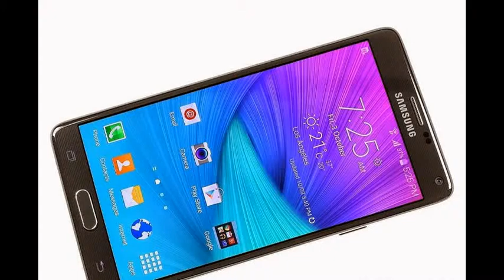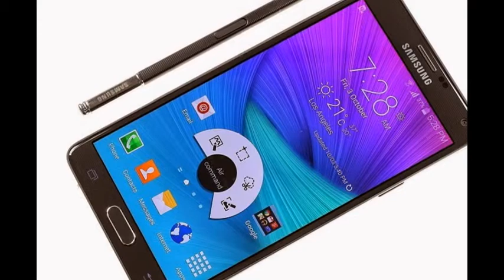Samsung Galaxy Note 4 Review - CPU Quad-core 2.7 GHz Krait 450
SM-N910F for Europe
SM-N910K/SM-N910L/SM-N910S for Korea
SM-N910C - Asia, Europe, South America
SM-N910FD - United Arab Emirates
SM-N910FQ - Turkey
SM-N910H - Asia-Pacific
SM-N910G - Singapore, India, Australia
SM-N910U - Hong Kong, Taiwan, Australia, New Zealand, Chile
SM-N910W8 - North America

GENERAL
2G Network GSM 850 / 900 / 1800 / 1900
3G Network HSDPA 850 / 900 / 1900 / 2100
   HSDPA 850 / 1700 / 1900 / 2100 - N910W8
4G Network LTE 700/800/850/900/1700/1800/1900/2100/2600
  (Bands 1, 2, 3, 4, 5, 7, 8, 17, 20) - N910F
   LTE 700 / 850 / 900 / 1700 / 1800 / 1900 / 2100 / 2600 TD-LTE 2300 / 2600 (Bands 1, 2, 3, 4, 5, 7, 8, 28,   38, 40) - N910G
   LTE 700 / 850 / 900 / 1700 / 1800 / 1900 / 2100 / 2600 (Bands 1, 2, 3, 4, 5, 7, 8, 12, 17) - N910W8

BODY
 - S Pen stylus

DISPLAY
Type :Super AMOLED capacitive touchscreen, 16M colors
Size :1440 x 2560 pixels, 5.7 inches (~515 ppi pixel density)
Multitouch :Yes
Protection :Corning Gorilla Glass 3

CAMERA
Primary  :16 MP, 5312 x 2988 pixels, optical image stabilization, autofocus, LED flash, check quality
Features :Dual Shot, Simultaneous HD video and image recording, geo-tagging, touch focus, face/smile detection,   panorama, HDR
Video  :2160p@30fps, 1080p@60fps, optical stabilization, dual-video rec., check quality
Secondary :3.7 MP, 1440p

FEATURES
OS :Android OS, v4.4.4 (KitKat)
Chipset :Qualcomm Snapdragon 805 (SM-N910S)
Exynos :5433 (SM-N910C)
CPU :Quad-core 2.7 GHz Krait 450 (SM-N910S)
Quad-core 1.3 GHz Cortex-A53 & Quad-core 1.9 GHz Cortex-A57 (SM-N910C)
GPU :Adreno 420 (SM-N910S)
Mali-T760 (SM-N910C)
Sensors :Accelerometer, gyro, proximity, compass, barometer, gesture, UV, heart rate, SpO2
Messaging :SMS(threaded view), MMS, Email, Push Mail, IM
Browser :HTML5
Radio :No
GPS :Yes, with A-GPS, GLONASS, Beidou
Java :Yes, via Java MIDP emulator
Colors :Frosted white, Charcoal black, Bronze Gold, Blossom Pink
  - Fast battery charging: 60% in 30 min (Quick Charge 2.0)
 - ANT+ support
 - S-Voice natural language commands and dictation
 - Air gestures
 - MP4/DivX/XviD/WMV/H.264 player
 - MP3/WAV/eAAC+/AC3/FLAC player
 - Photo/video editor
 - Document editor

Stand-by
Talk time (2G) / Up to 20 h (3G)